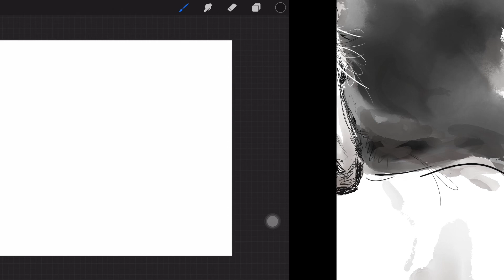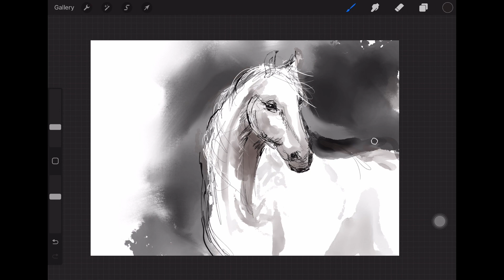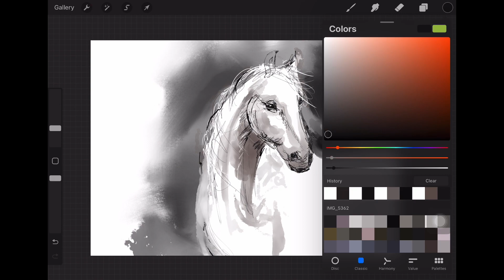Horse Digital Paint